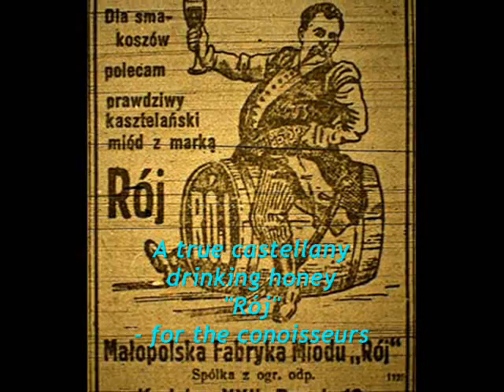Polish tango - Lolita, 1937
Orkiestra „Odeon" pod dyr. Jerzego Gerta, Refren: Bob i Harris - Lolita (R.Podolski /W.Stępień) tango, Odeon 1937 (Polish)